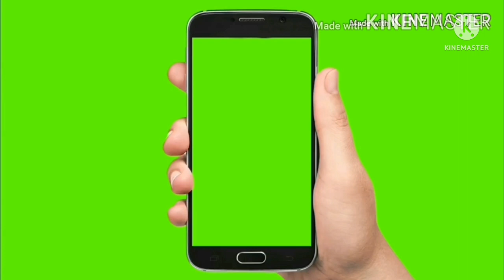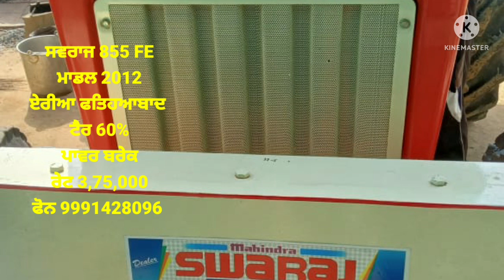ਮੱਕੀ ਵੱਡਣ ਵਾਲਾ ਚੌਪਰ/ਜੌਹਨ ਡੀਅਰ 5405/18×7 ਟਰਾਲੀ/16 ਤਵੀਆਂ/ਸਵਰਾਜ 963FE/ਸਵਰਾਜ 855FE/ਵਿਕਾਊ